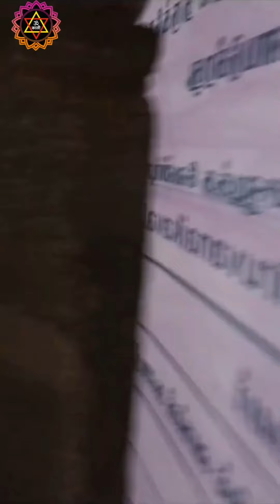।। श्री कालिकाष्टकम् ।। अखिलाण्डेश्वरी जम्बुकेश्वर मन्दिर ।। कालीपुत्र कालीचरण ll